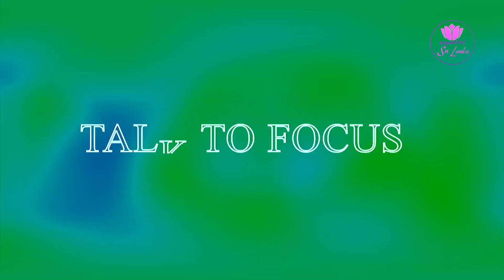රාජපක්ෂලාගේ ඔබ නොදත් පැටිකිරිය මර්වින් සිල්වාගෙන් එලියට පනී | Mervyn Silva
🚩 රාජපක්ෂලාගේ පැටිකිරිය මර්වින් සිල්වාගෙන් එලියට පනී

⭕ ශ්‍රී ලංකාවේ සංස්කෘතික හා පාරම්පරික දැනුම ඉදිරි පරම්පරාවට රැගෙනයාම හා ඒ පිලිබඳව ගවේෂණාත්මක තොරතුරු ඉදිරිපත් කිරීම අප නාලිකාවේ අරමුණයි.